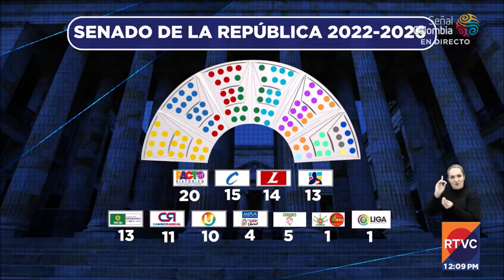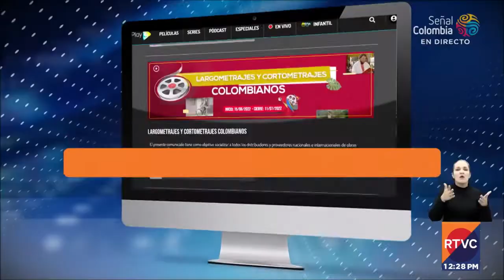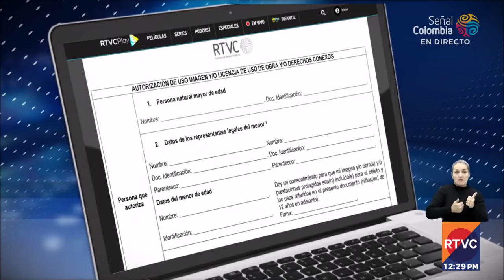RTVC Noticias | Emisión mediodía - 20 de julio de 2022